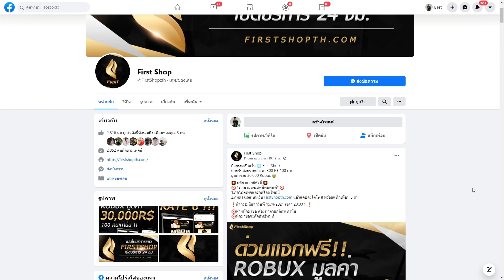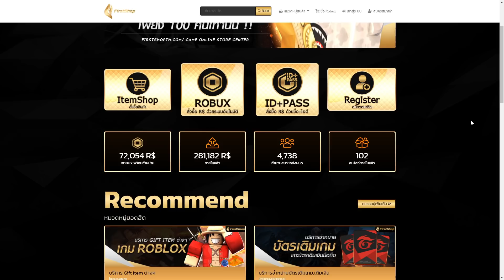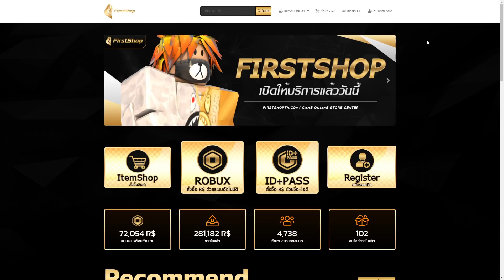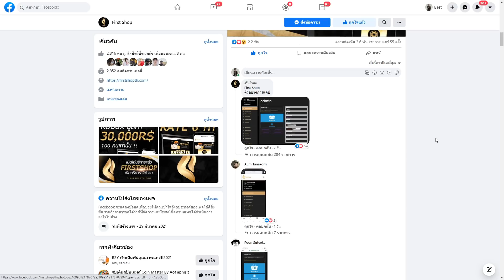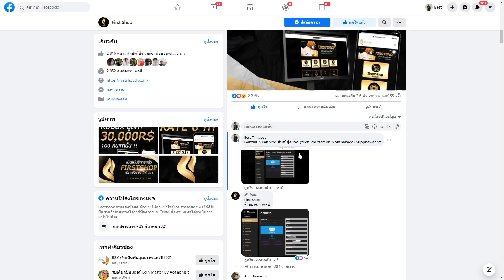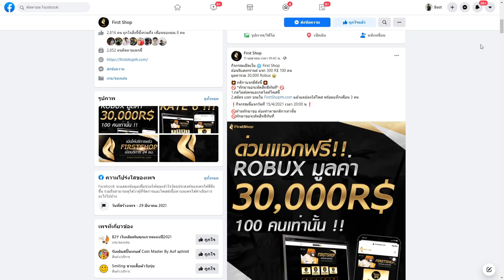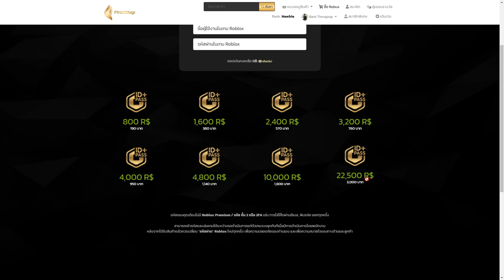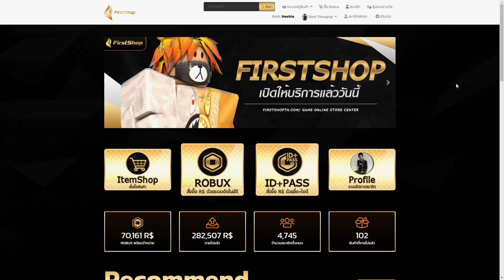แจกหนัก!!! ต้อนรับสงกรานต์ 30,000โรบัค ทั้งหมด100สิทธิ์ ห้ามพลาด!! | ROBLOX